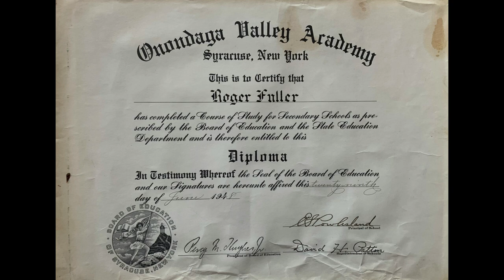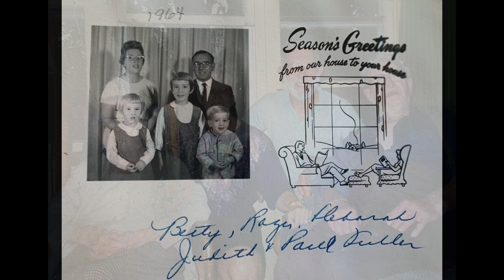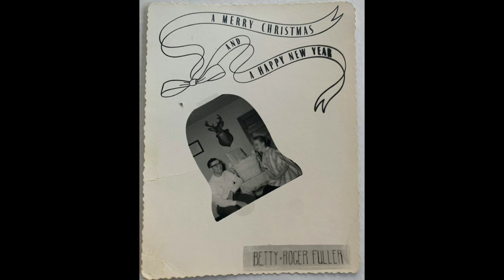Roger Fuller Video Tribute